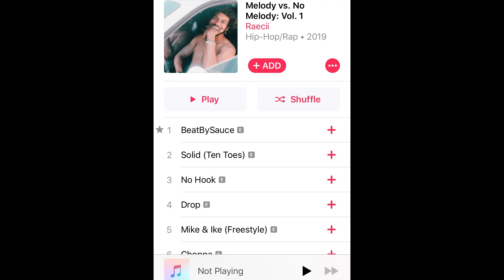Raecii - Drop (Official Music Video)